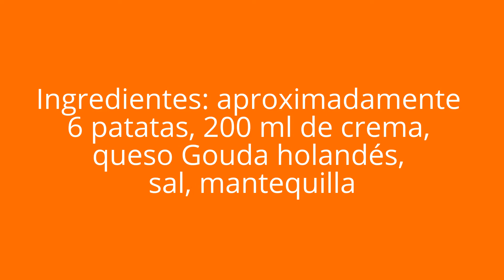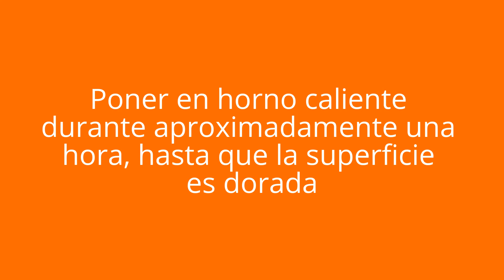GRATIN DE PATATAS CON QUESO HOLANDÉS | RECETA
Receta de la comida típica holandés con patatas y queso Gouda.